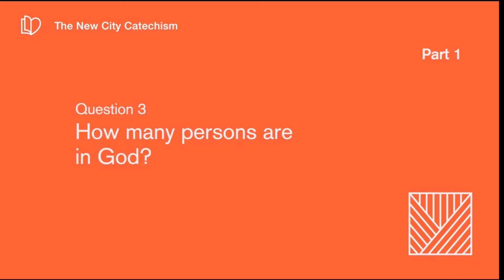KAPCQ PREK June Memory Verse 유치부 6월 말씀송